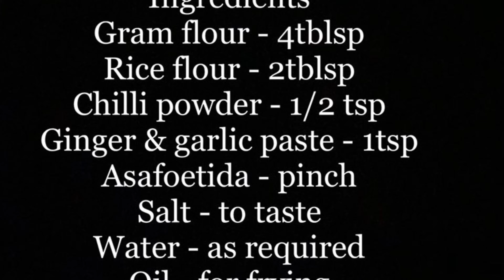Star hotel bhaji | Phil’s cooking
South Indian favourite snack bhaji